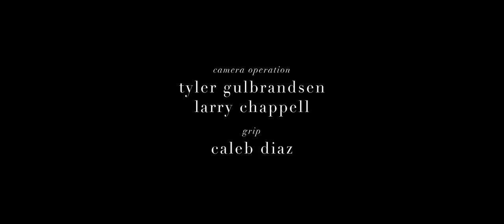Pendulum Guess (Live) - Liminal feat. Joseph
Director - Ben Hunter
Photography - Austin Straub
Colour - Daniel Straub
Producer - Gia Hughes
Creative Director - Jordan Alsobrook
Audio Engineer - Mike Peterson
Mixing/Mastering - Chad Whalbrink
Camera Operation - Tyler Gulbrandsen & Larry Chappell
Grip - Caleb Diaz